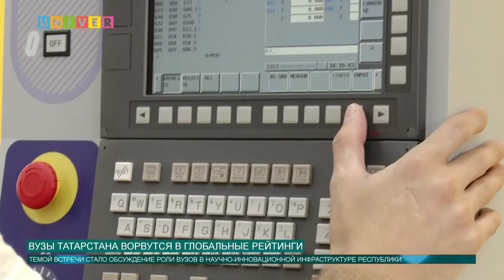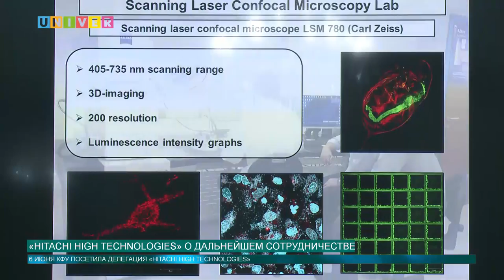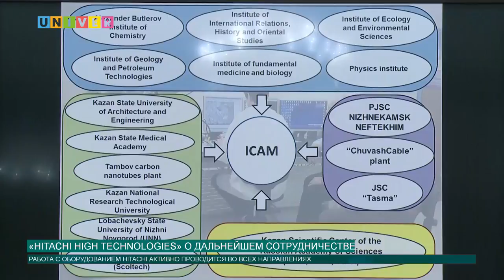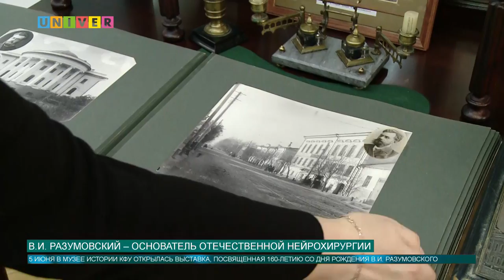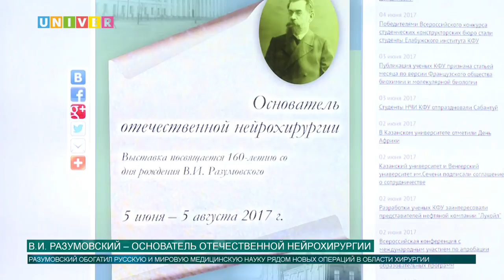Новости КФУ от 6.06.2017